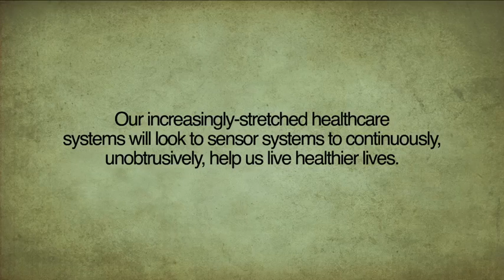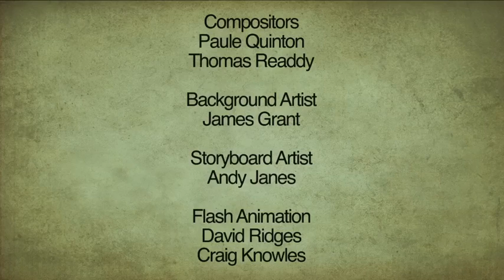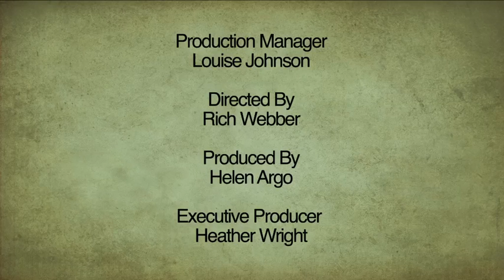Aardman animation's SPHERE film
This film, produced by Aardman Animations , asked members of the public for their views on the technologies being developed by the SPHERE IRC - Sensor Platform for HEalthcare in a Residential Environment